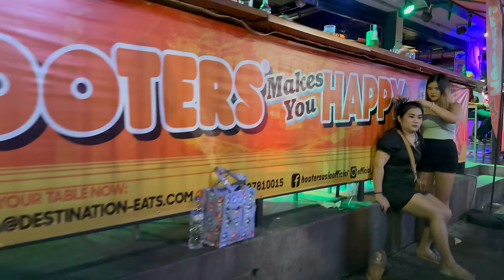[4k] How is Thailand Now? Bangkok 102 Soapy Massage Street, Soi 4 Nana, Khaosan Road!